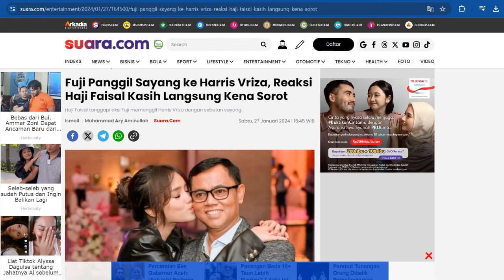Fuji Panggil Sayang ke Harris Vriza, Reaksi Haji Faisal Langsung Kena Sorot